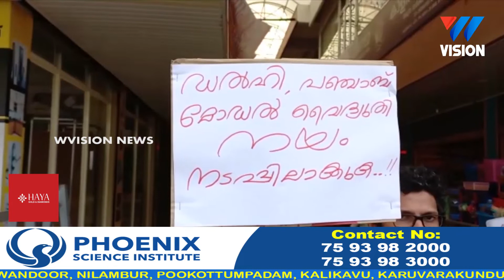ആം ആദ് മി കാളികാവ് പഞ്ചായത്ത് കമ്മിറ്റിയുടെ നേതൃത്വത്തിൽ KSEB ഓഫിസിനു മുന്നിൽ പ്രതിഷേധ സംഗമം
ആം ആദ് മി കാളികാവ് പഞ്ചായത്ത് കമ്മിറ്റിയുടെ നേതൃത്വത്തിൽ KSEB ഓഫിസിനു മുന്നിൽ പ്രതിഷേധ സംഗമം സംഘടിപ്പിച്ചു.

വാർത്തകൾക്കും പരസ്യങ്ങൾക്കും.